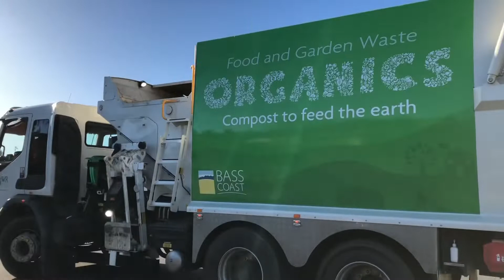BIRTHDAY SPECIAL! Truck 2 & 30 Bass Coast Organics